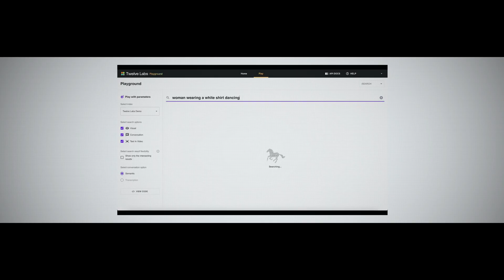AWS Startup Stories: Twelve Labs | Amazon Web Services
AWSStartup Twelve Labs is using AI and the cloud to process and analyze the world's vast video data— approximately 100 zettabytes worth— enabling enterprises and developers to access and optimize video content with unprecedented speed, accuracy, and scale.

Co-founder and CEO Jae Lee describes the seamless integration between Twelve Labs' API and Amazon S3, and how this allows customers to effortlessly index, embed, and intelligently search through petabytes of video data stored in the cloud.

Why AWS?